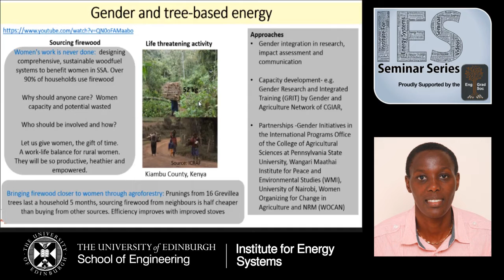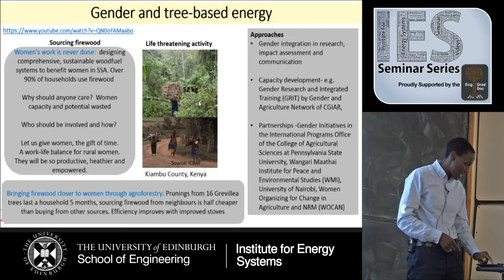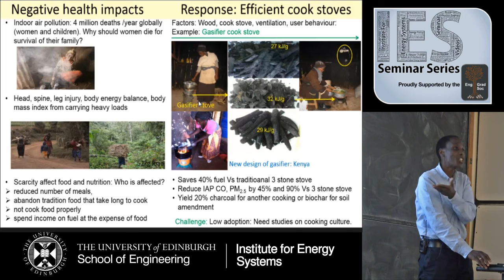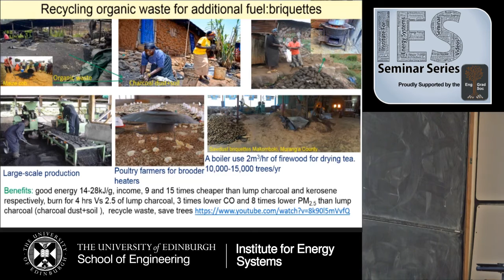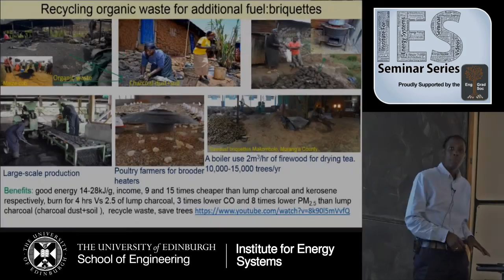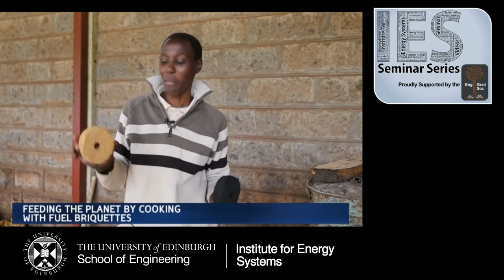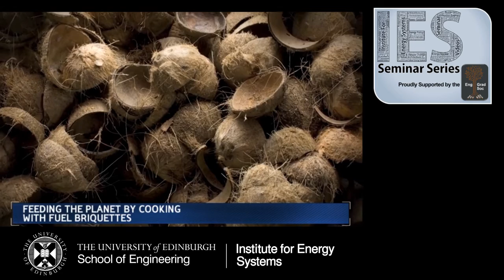Making Woodfuel Sustainable in sub-Saharan Africa - Dr Mary Njenga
The Institute for Energy Systems Seminar Series presents Dr Mary Njenga, taking part in the Commonwealth Professional Fellowship 2016, from the University of Nairobi, Kenya. This IES Seminar took place on Friday the 14th of October 2016 in the School of Engineering at the University of Edinburgh.

Title:
Making Woodfuel Sustainable in sub-Saharan Africa

Abstract:
Fuel briquettes are a concept proven local innovation that can provide a cheaper and cleaner source of cooking energy. They consist of organic residues mixed with soil, paper or animal dung as binders. The energy carrier and the binder are mixed with water and this slurry is compacted manually into solid mass and dried in the sun and they are used like charcoal or firewood. Briquettes made from charcoal dust (80%) and soil (20%) burn more regularly and for 4 hours compared to 2.5 hours for pure charcoal, resulting in energy savings. Dr. Njenga’s research showed that the cost of cooking a traditional meal with biomass briquettes is 3 Kenya Shillings (US$0.04) or nine times cheaper than cooking that same meal with charcoal (26 KSH or US$0.30) and 15 times cheaper than cooking with kerosene (45 KSH or US$0.60). Her research also showed that the briquettes lower household air concentration of carbon monoxide (CO) and fine particulate matter (PM2.5) to 1/3 and 1/9, of what is emitted by lump charcoal. PM2.5 from charcoal briquettes meet WHO standards. The innovation also creates employment, generates income through sales, and institutionally strengthens communities through working together in groups and pooling savings.

Scaling-up fuel briquettes has the potential to improve women’s and households’ health and well-being and reduce pressure on the environment. Women and youth groups are already making briquettes in Kenya but are faced with the challenges of lack of investing capital and space to scale-up their production, low quality product and poor market penetration due to low awareness on the multiple benefits to buyers.

Bio:
Dr. Mary Njenga is a post-doctoral fellow in bio-energy at World Agroforestry Centre (ICRAF) Nairobi, Kenya. She earned a PhD in Management of Agroecosystems and Environment from the University of Nairobi, Kenya where she studied fuel briquette technologies and their implications on greenhouse gases and livelihoods in Kenya. Her PhD was supported by the Borlaug LEAP fellowship, African Women in Agricultural Research and Development (AWARD), Agropolis fellowship-IDRC, and ICRAF.  Njenga used her Borlaug LEAP fellowship to evaluate fuel briquette technologies for environmental, social-economic and food security implications in Kenya. She worked with her US mentor, Dr. John Kerr, Michigan State University on the economic cost-benefit analysis of the technology.  Her CGIAR mentor Dr. Ramni Jamnadass, ICRAF, provided guidance on the bio-energy aspects of the project.

For close to a decade now Dr. Mary Njenga has been working with community groups in developing charcoal fuel briquettes, a local innovation that provides a less expensive, cleaner source of cooking energy.